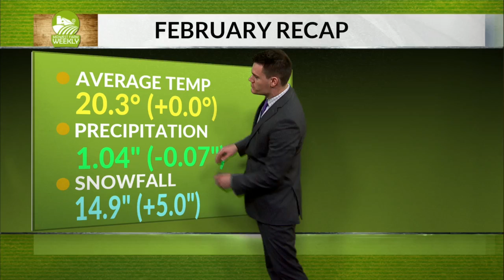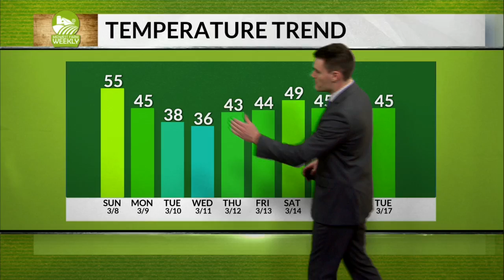Extended Forecast 3/7